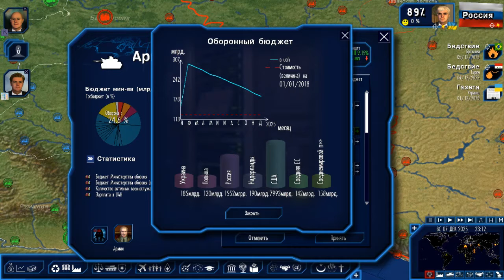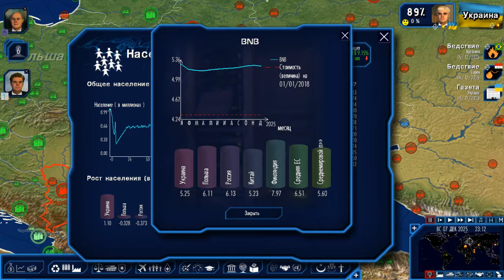КРИМ НАШ! ЗАРПЛАТА ПО 20 тис ГРИВЕНЬ! УКРАЇНА це ЄВРОПА! УКРАЇНА в НАТО! ЯДЕРНА УКРАЇНА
В цьому відео ми глянемо на нову Україну!
Україну з Європою та НАТО!
Україну з Великою Заробітною  платою та Пенсією!
Україну з сильною армією і флотом!
Україну з КРИМОМ!
Приємного перегляду!!!